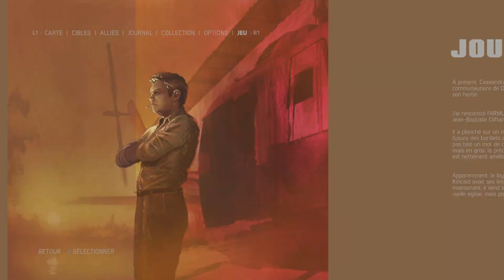Mafia 3 | Let's Play FR #4 : Le Parc d'attraction 💀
Gameplay | Let's Play FR sur Mafia III